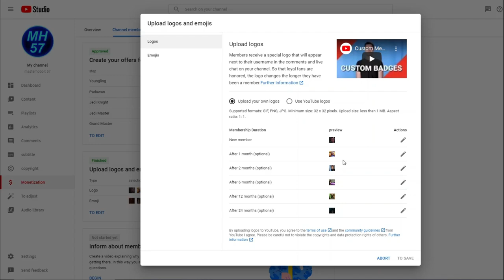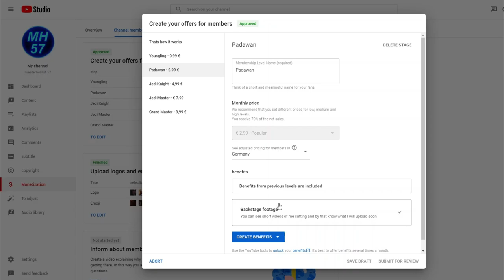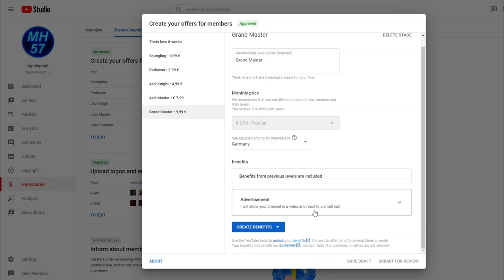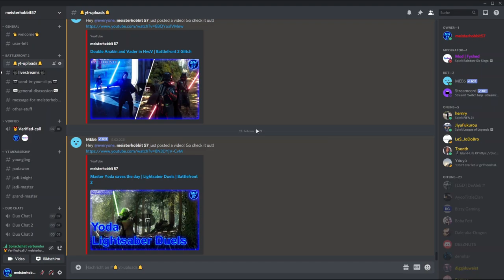Announcement | I set up the Channel Membership | meisterhobbit57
Hello There,
I have set up the channel membership and if you want to support me feel free to buy one.